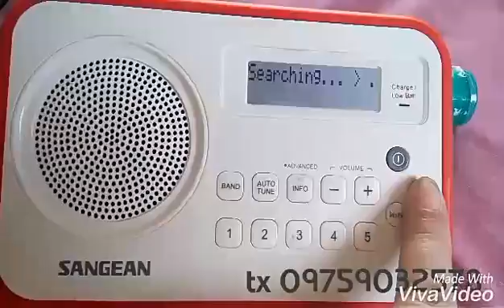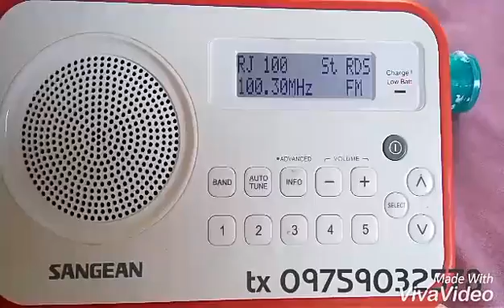For sale DAB fm radio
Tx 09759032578